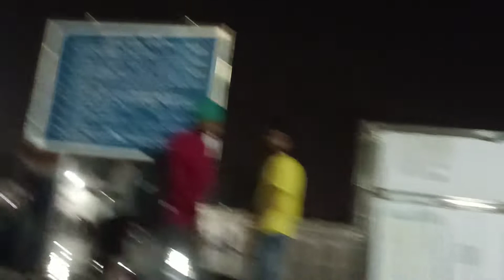Night riding plan gone failed 🥱🥱 explore Delhi in night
Hello everyone

Here is New video
Do watching ❤️